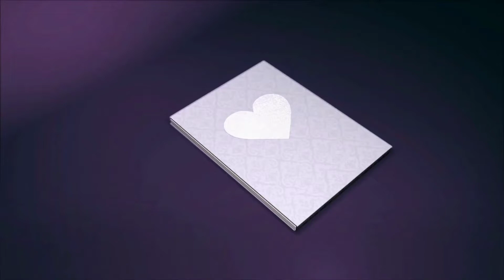Why Kareena Kapoor Rude Behavior With Fans | maria roasting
Love Story of Urvashi and Naseem  Shah | maria roasting

Cuttputlli Movie Review |Akshay Kumhar Rakulpreet singh | maria roasting

Roast On Brahmaster | Ranbir kapoor Alia bhatt | maria roasting

Jhanvi Kapoor Goes Bold In Orange Bodycon Dress | maria roasting